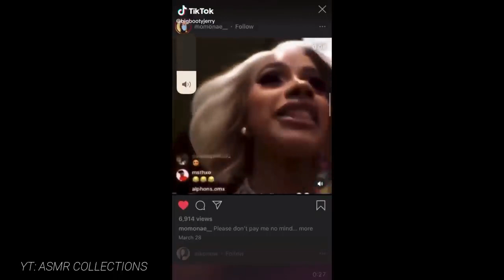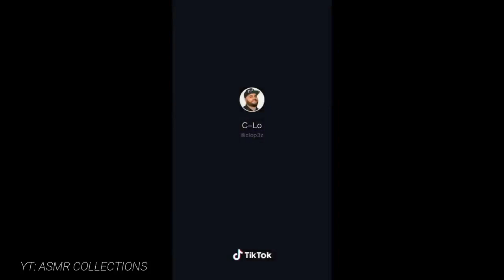Funny Tiktok References Collections